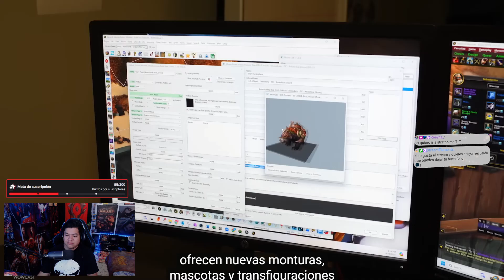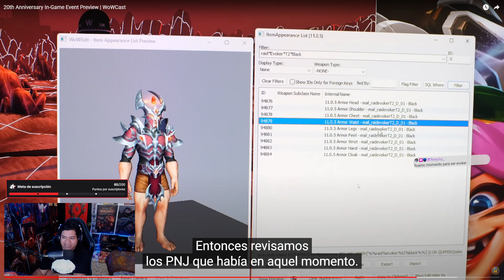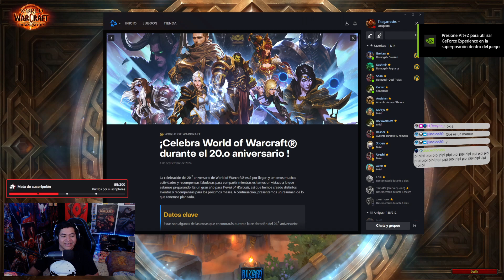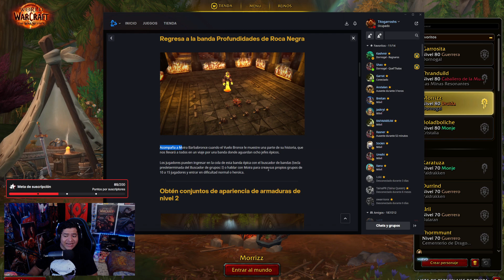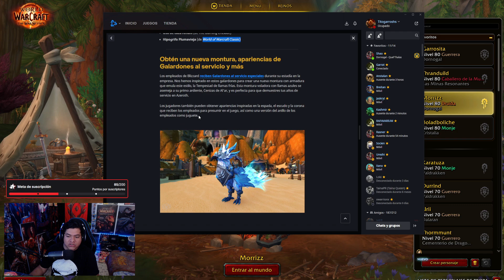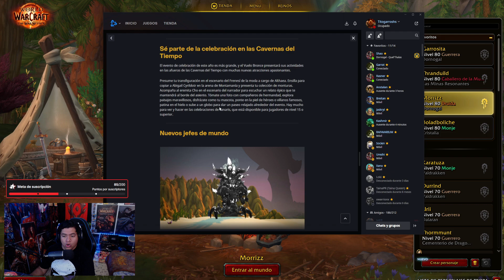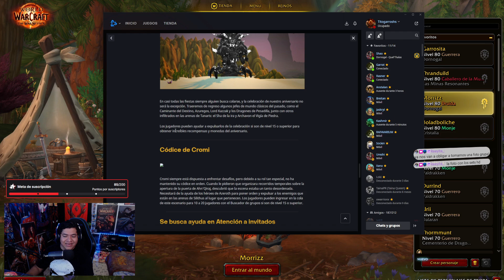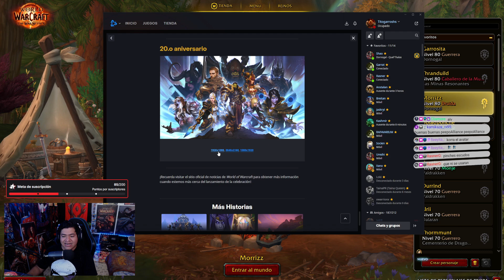🎊Reaccionamos a todo el evento del 20 aniversario🎊 | 📌toda la info del evento📌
nuevo video reaccionando y hablando de todas las cosas que se vienen en el evento aniversario de world of warcraft dentro de unos meses! todo un parche para dicho evento como un monton de cosas por lograr sacar del mismo evento!

¿las haras todas?
recuerda que si te gusta mi contenido puedes ver mis directos y mis redes me apoyas mucho para seguir creando contenido: